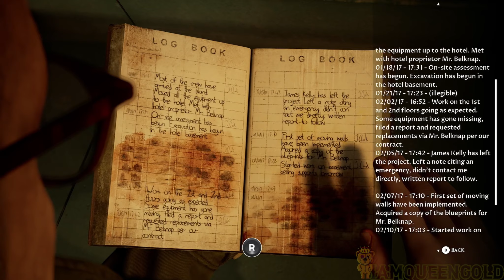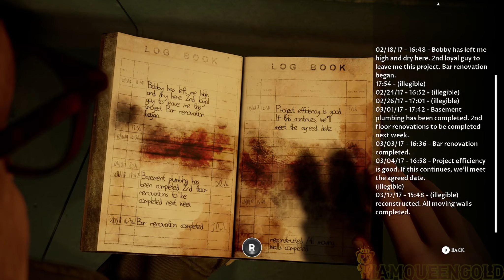DARK PICTURE: THE DEVIL IN ME (PART 5) NO CHARLIE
𝕋ℍ𝔸ℕ𝕂 𝕐𝕆𝕌 𝔾𝕌𝕐𝕊 𝔽𝕆ℝ 𝕃𝕀𝕂𝔼𝕀ℕ𝔾 𝕋ℍ𝔼 𝕍𝕀𝔻𝔼𝕆!
ℍ𝔸𝕍𝔼 𝔸ℕ𝔻 𝔸𝕄𝔸ℤ𝕀ℕ𝔾 𝔻𝔸𝕐.
 👑♦  ℝ𝔼𝕄𝔼𝕄𝔹𝔼ℝ 𝕐𝕆𝕌ℝ 𝔸𝕄𝔸ℤ𝕀ℕ𝔾 𝔸ℕ𝔻 𝕋𝔸𝕂𝔼 ℂ𝔸ℝ𝔼  ♝🌷

★·.·´¯`·.·★   🎀  𝐻𝐸𝑅𝐸'𝒮 𝒜 𝐵𝑅𝐼𝑒𝐹 𝒮𝒰𝑀𝑀𝒜𝑅𝒴 ♡𝒩 𝒯𝐻𝐸 𝒢𝒜𝑀𝐸  🎀   ★·.·`¯´·.·★